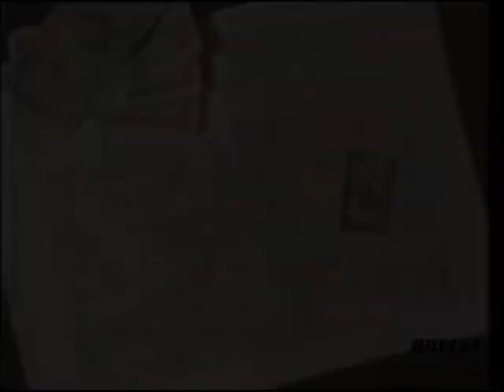Intervista Pino Locchi - Glauco Onorato (1985)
Intervista Rai del 1985 a due delle più celebri voci del cinema in Italia. Doppiatori, fra l'altro, di Bud Spencer e Terence Hill.

Grazie alla pagina Facebook ''APS- TIvulandia''